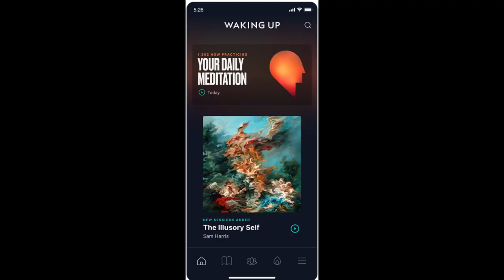Jay's Ice Bath #18 Dedicated to Mary K C (Redux)